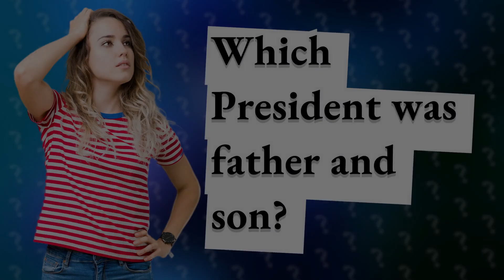Which President was father and son?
From Father to Son: The Remarkable Legacy of Presidential Succession • Father-Son Presidential Legacy • Discover the fascinating story of the first father-son duo to serve as Presidents of the United States and the unique chapter they wrote in American political history. John Adams and John Quincy Adams, the second and sixth Presidents, respectively, paved the way for future father-son presidential pairs, including George H.W. Bush and George W. Bush. Join us as we delve into the captivating lineage of these remarkable leaders.